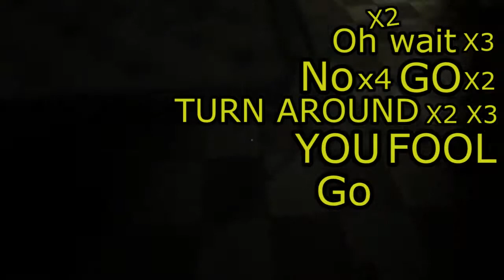Little Screams - Outlast Part 10 - Pretty Terrible Gaming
Who doesn't have little screams while being chased around by a maniac with scissors? Hmmm? I know I do. In fact I have little screams all the time for example; walking around, petting cats, talking to cashiers, kissing girls, sleeping...

 I may have to see a doctor.

Thanks to Red Barrels for making this scary ass game

Also thanks to NCS for supplying free music for people like us to use!